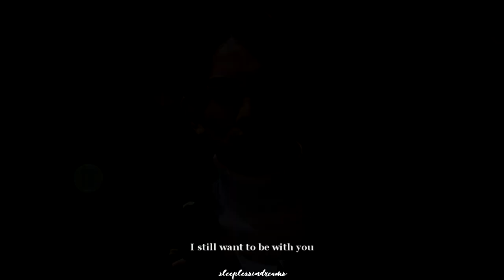[BL] adachi + kurosawa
small screen is best!

drama: cherry magic
song: /watch?v=BwuH6jvWxlE

Hello~ I'm back again! I loved this drama, the slowburn & the actors made it so worth the watch as well as the humour. I relate quite a bit to Adachi so maybe that's why I enjoyed it so much? With his hesitation and awkwardness but I'm glad it all worked out in the end. I'm quite proud of this edit, it just gives me the happy feels/vibes and makes me want to rewatch the drama actually. But, I hope you all enjoy! Stay safe, happy & healthy ^.^